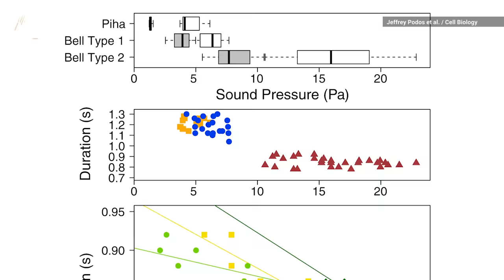Listen to the Loudest Bird on Earth Scream at Potential Mates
Brazilian and U.S. scientists discovered the Brazilian white bellbird’s "extremely loud" mating call peaks at about 125.4 decibels, which is louder than a rock concert and chainsaw.